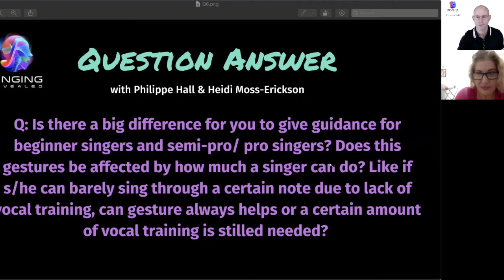Voice Masters Q&A "Gestures Help All Singers" with Philippe Hall & Heidi Moss-Erickson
Watch Philippe Hall & Heidi Moss-Erickson discuss a question during Voice Masters Livestream.

Q: Is there a big difference for you to give guidance for beginning singers and semi-pro / pro singers? Are these gestures affected by how much a singer can do? Like if he/she can barely sing through a certain note due to lack of vocal training, can gestures always help? Or is a certain amount of vocal training still needed?